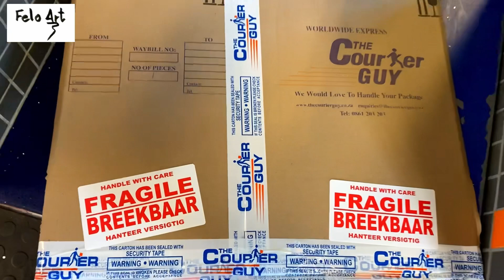How I draw and package deliver my artwork